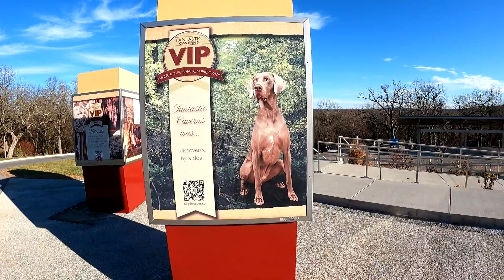Fantastic Caverns, Springfield Mo. 2021